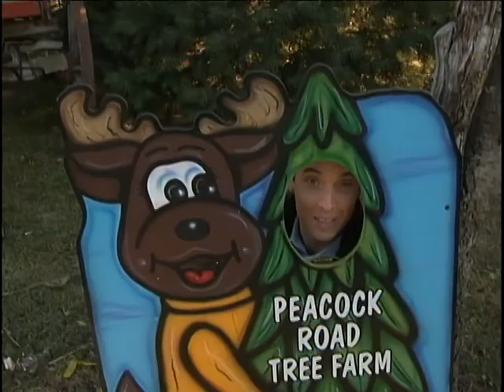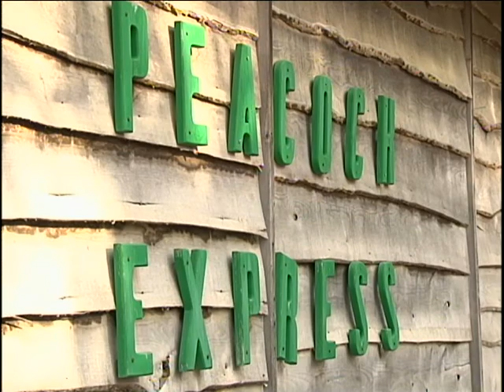Pick a Place for Pinsonnault at Peacock Road Tree Farm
Evan Pinsonnault, morning anchor for WLNS TV-6, gets you in a fun, festive mood with a special holiday story on the Peacock Road Tree Farm in Laingsburg, MI.  From Christmas trees to sleigh rides to Santa to reindeer to light shows, you'll be saying Let it Snow now!